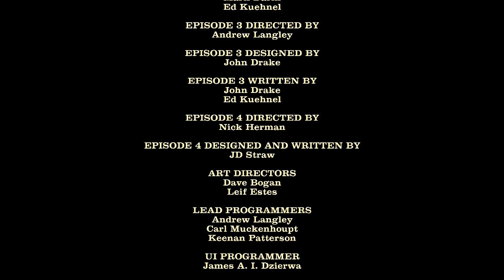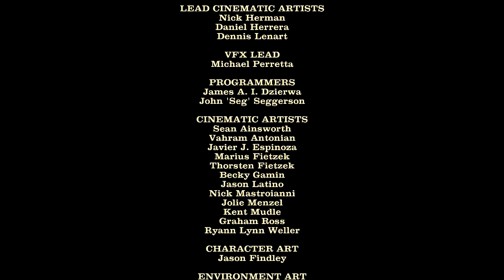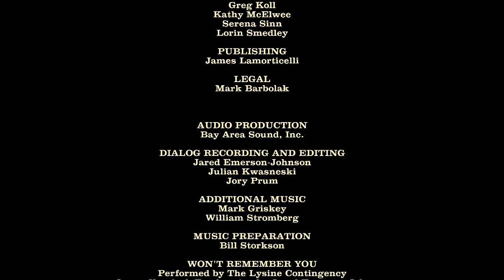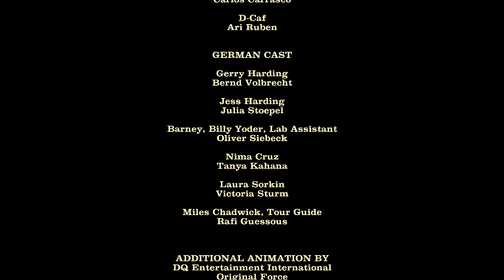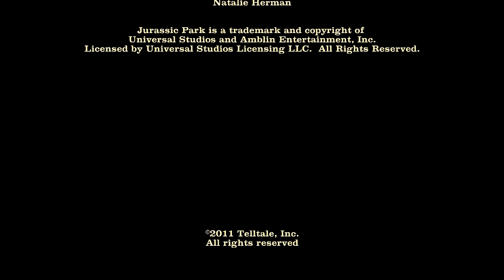The End -Ep 12 Let's Play: Jurassic Park (Blind)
In this episode we beat the game! We scuba dive our way out of the sunken marine exhibit, with mosasaur complications along the way, then head towards the docks but Billy and a t-rex stand between us and safety.